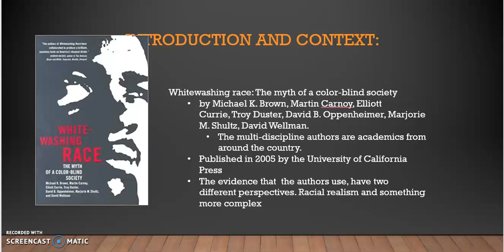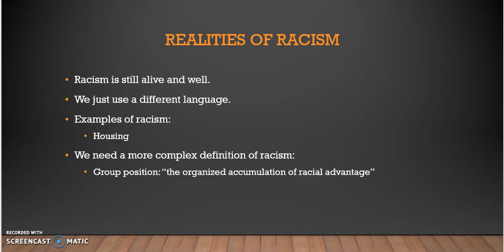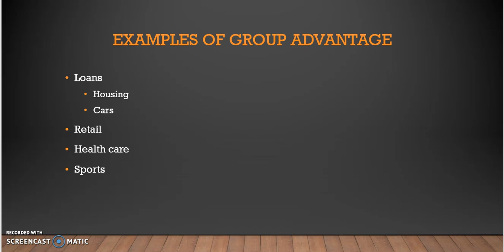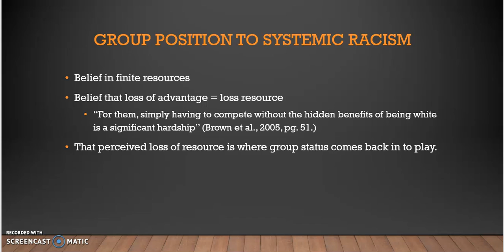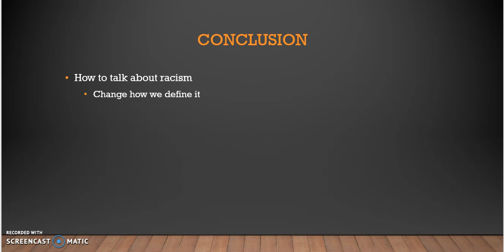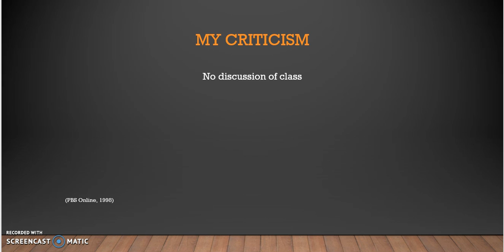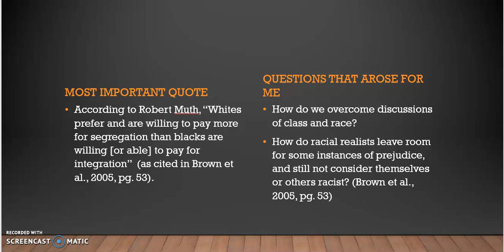Student Lecture Whitewashing race